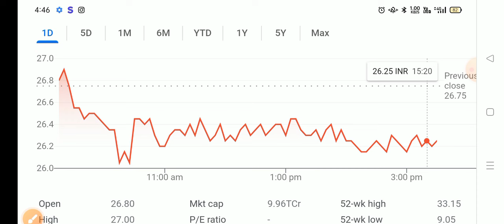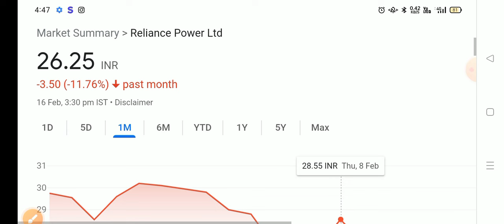Reliance Power share🔴 Reliance Power latest news । Reliance Power share latestnews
Topics covered:
1) reliance Power share
2) reliance power latest news
3) reliance power share news today
4) reliance power share price
5) r Power share latest news